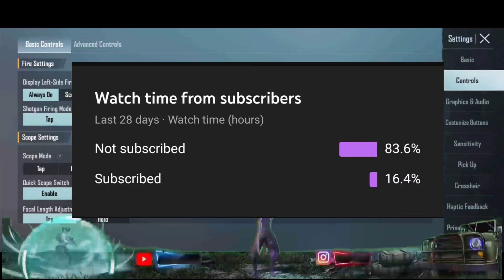(NEW) 7sea SprayGod Control code And New Sensitivity Code 2.0 Update 2022/ BGMI 4 finger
NOTE- IF U USE MY CODE THEN GIVE ME CREDIT ON U R DESCRIPTION other way I will take action